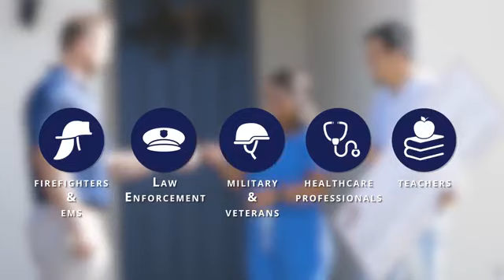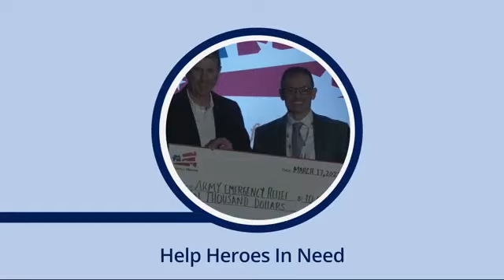The Secrets Of Homes For Heroes: Unlocking The Program's Magic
Save on Mortgage Fees, Appraisals, and More...Our way of saying Thank You for your service. Get a big Check - You already paid the entry fee with your service...Firefighters, EMS, Law Enforcement, Healthcare, Teachers, Military - Active, Veteran, Reserves.  Questions please don't hesitate to ask.  Work with us and you not only get great service but a Rebate after Closing on your Purchase or Sale of your Home.